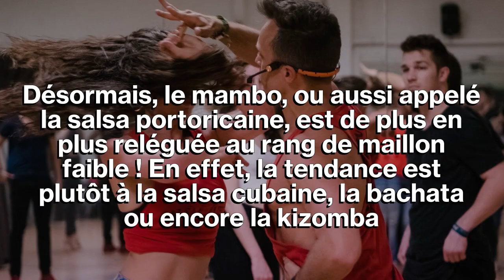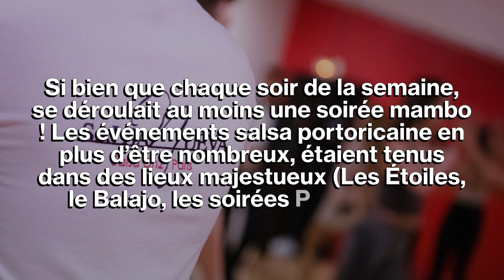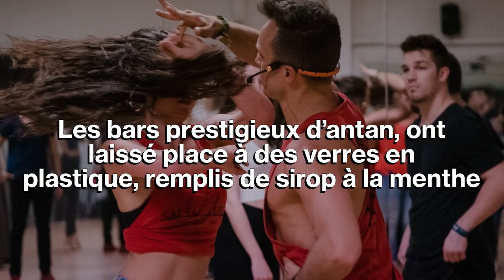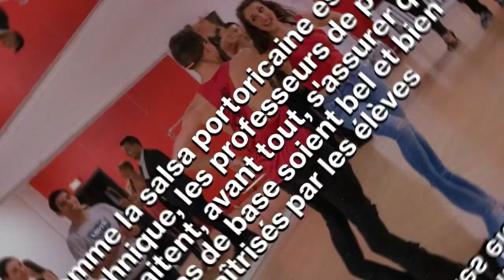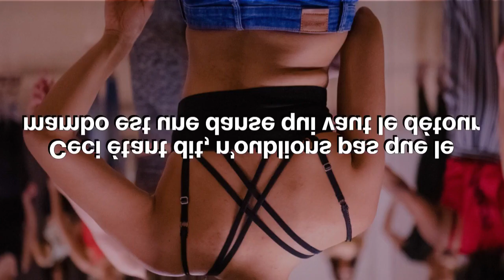La salsa portoricaine est-elle en voie de disparition ?